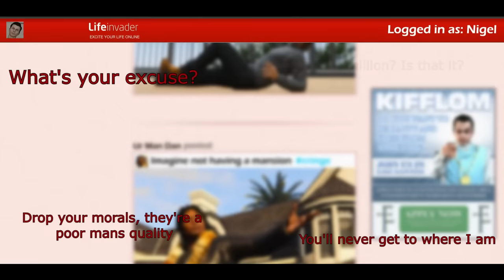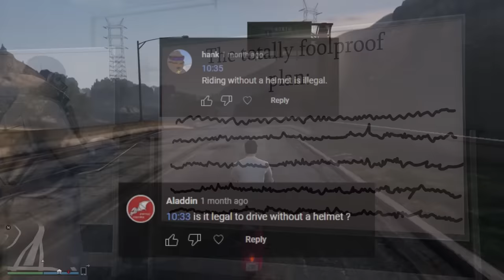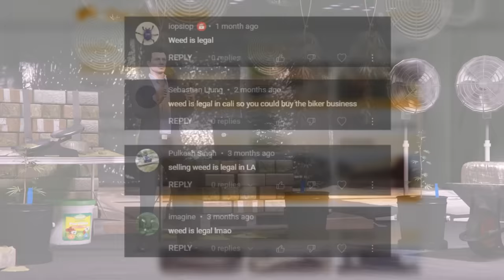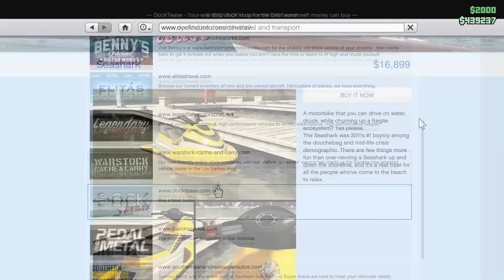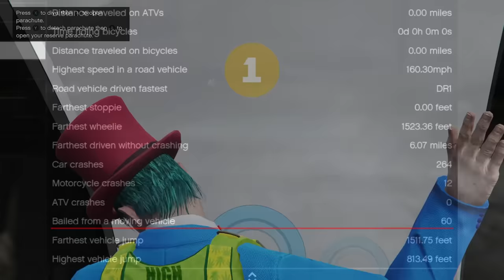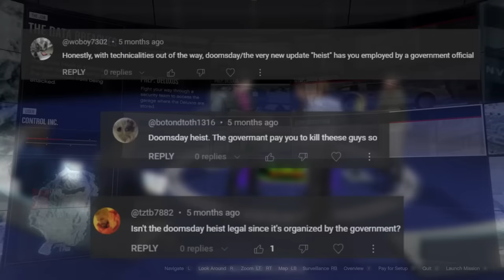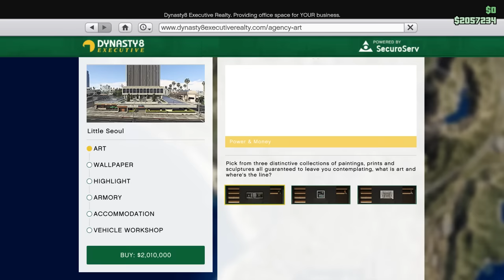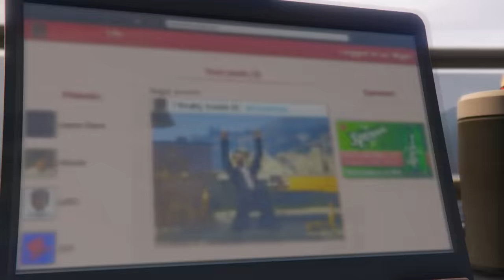A Crimeless Playthrough of GTA Online (Part 2)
In this video I once again attempt a stupid challenge where I must live a completely legal life in GTA Online.

The rules are as follows; I am not allowed to participate in any activities deemed illegal by California's law, as well as this, I am to refrain from directly killing or harming anyone, even in situations where it could be considered self defence. I am also not allowed to have any friends help me make money, (for example, I can't get someone to do something illegal for me, and then give me the money for it), however, I am allowed to interact and play with other players.
Time Stamps:
Intro 0:00
Rules 0:57
Chapter 6 - The American Dream 2:47
Chapter 7 - The American Nightmare 6:33
Chapter 8 - Turning Tides 12:44
Chapter 9 - Learn & Apply 17:28
Chapter 10 - Final Finale 28:16
Outro 31:38